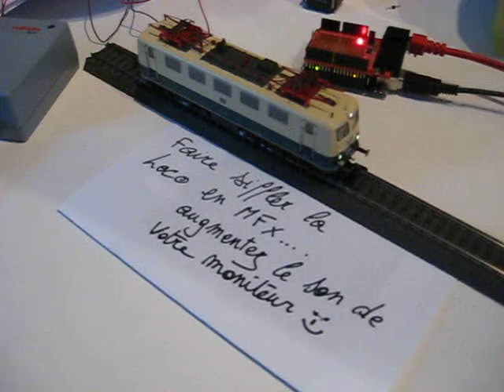CanDIY commande Loco Marklin MFX - fonction Son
Utilisation du Shield CanDIY pour commander le sifflet d'une locomotive Marklin MFX à partir d'un Arduino UNO et Railuino.